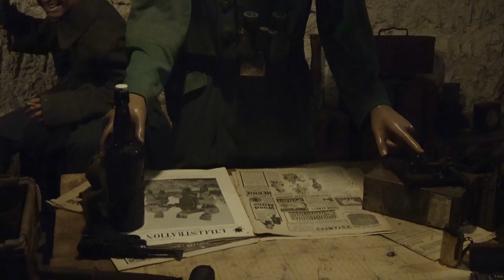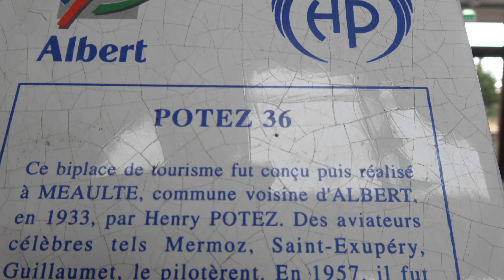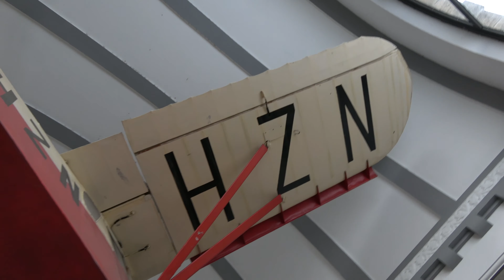Amiens Perret Tower and Battle of the Somme Museum in 4K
The Perret Tower is where I was staying with video of the views to follow. I also get to explore the Somme Museum which I found deeply moving. Some of the artifacts are quite astonishing. Set in tunnels dating to the 13th century and restored for use in 1938 as an air raid shelter. When you leave you exit into a pretty public garden. More on this in another video...

At the end is a little look at Potez 36 a small plane that was restored in the early 1990s and the placed in the ticket hall of Albert train station.